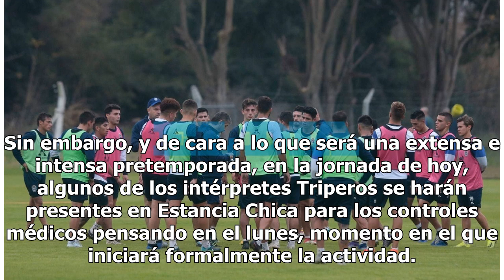El plantel retorna a Abasto para los primeros controles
Las vacaciones comienzan a llegar a su fin para un plantel del Lobo que supo sacarle provecho al tiempo de descanso. Y es que, luego de la eliminación ante Argentinos en los Cuartos de Final de la Copa de la Superliga, el equipo comandado por Darío Ortiz entró en licencia por vacaciones y desde aque...